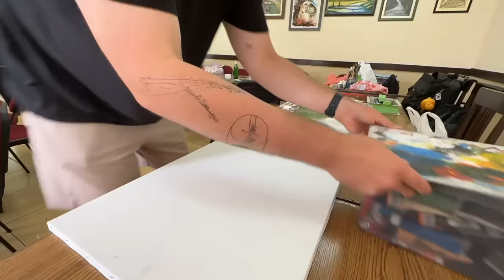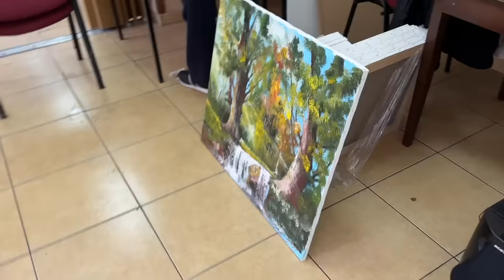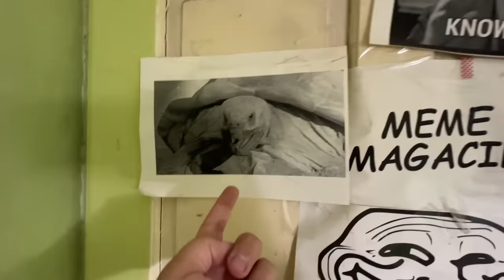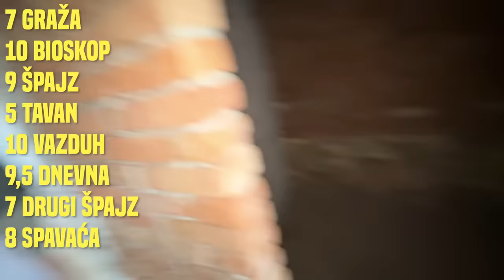Surovo Ocenjujem Bratovu KUĆU - Da li je Sranje?